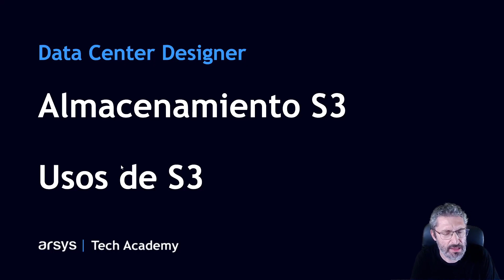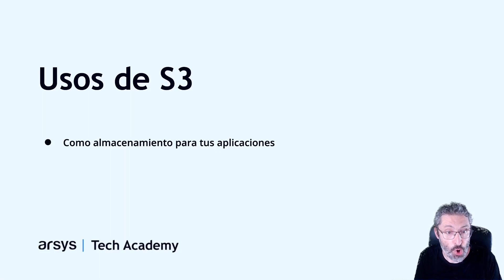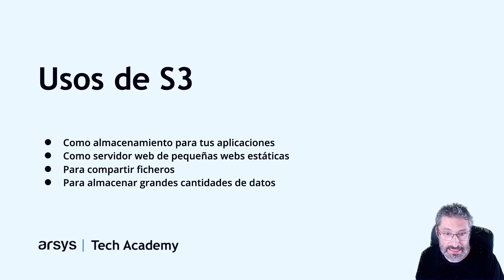03. Casos de uso del almacenamiento S3 | Data Center Designer: Cloud Storage S3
Desde un punto de vista práctico, en este vídeo se detallan posibles usos del almacenamiento S3 y qué diferencias y ventajas aporta respecto a usar el sistema de almacenamiento por bloques (los discos).

00:00 - Inicio
00:29 - Almacenar datos de aplicaciones
02:47 - Compartir ficheros
03:01 - Almacén de datos
03:37 - Resumen